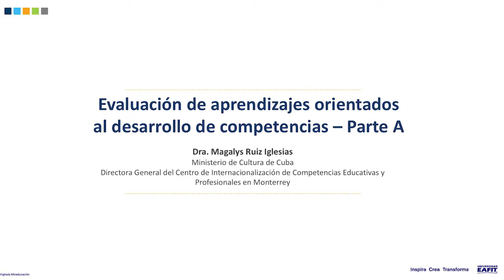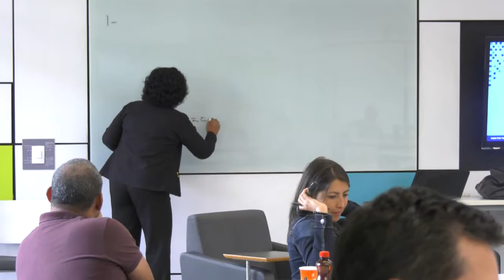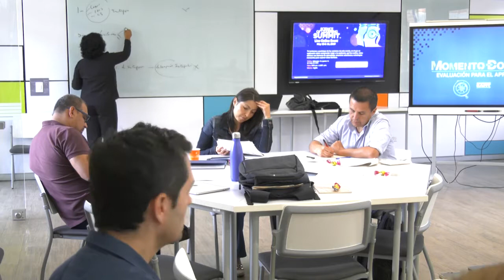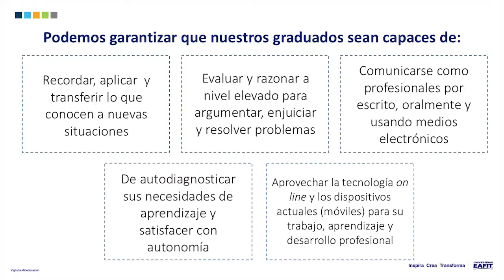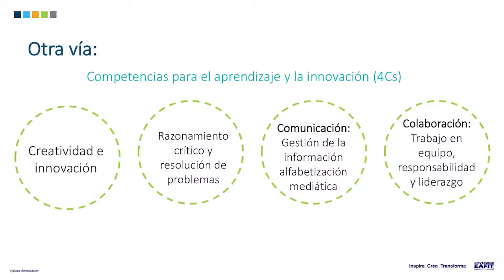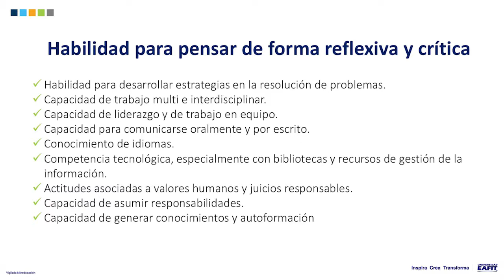Sesión: Evaluación para el Aprendizaje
Orientado por: Magalys Ruíz